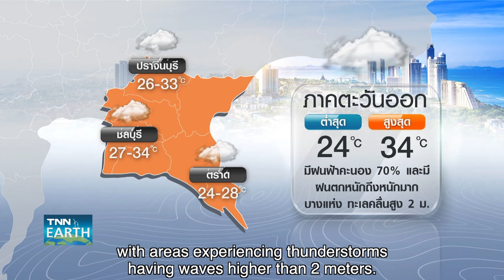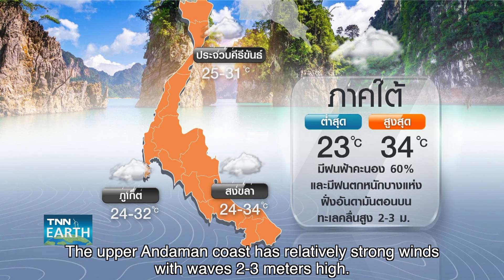[Sub Eng] พยากรณ์อากาศ 26 มิ.ย. 67 | 26-27 มิ.ย. ทั่วไทยระวังฝนตกหนัก | TNN EARTH | 26-06-24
กรมอุตุนิยมวิทยาเตือนยังต้องเฝ้าระวังฝนตกหนักต่อเนื่องไปจนถึงวันที่ 27 มิถุนายนนี้ หลังจากนั้นช่วงวันที่ 28 มิถุนายนเป็นต้นไป แนวโน้มฝนจะเริ่มลดลง ติดตามรายละเอียดใน TNN Earth กับคุณสุนิดา สวัสดิพรพัลลภ